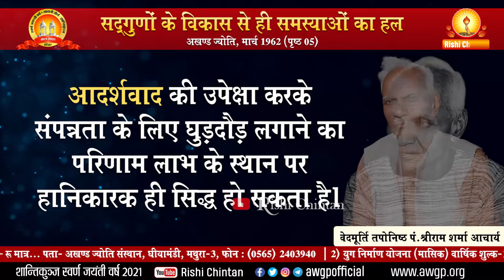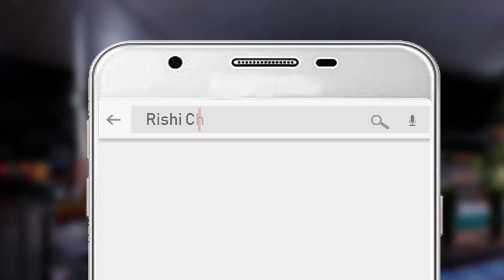सद्गुणों के विकास से ही समस्याओं का हल | Samasyaon Ka Hal | Pt Shriram Sharma Acharya, Rishi Chintan